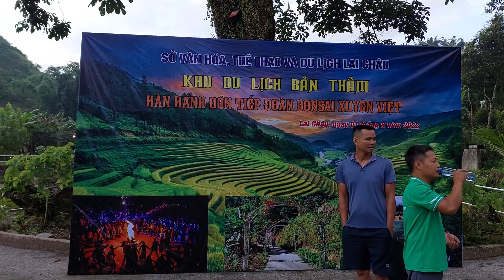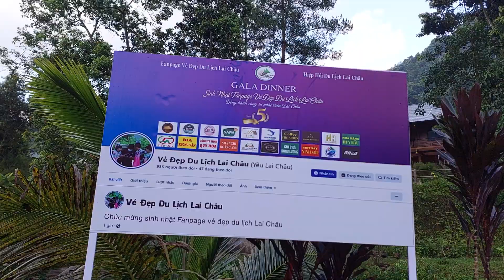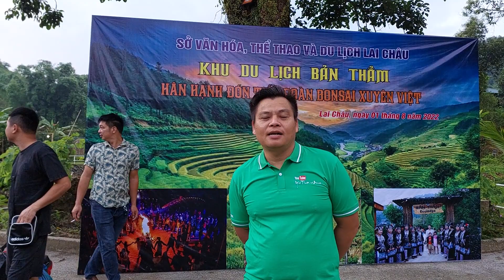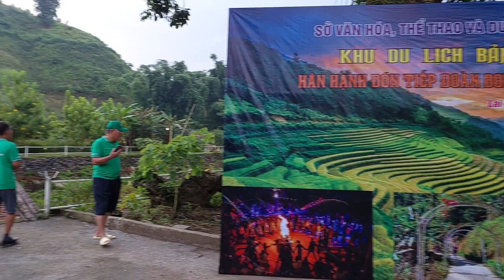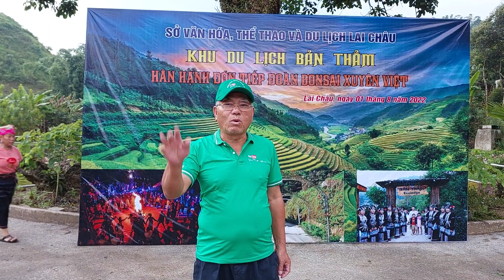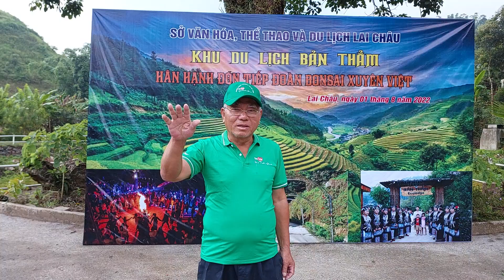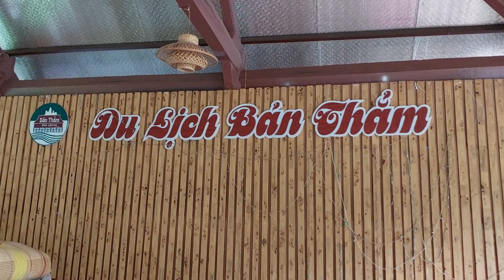TOÀN CẢNH KHU DU LỊCH SINH THÁI BẢN THẢM - MỘC CHÂU